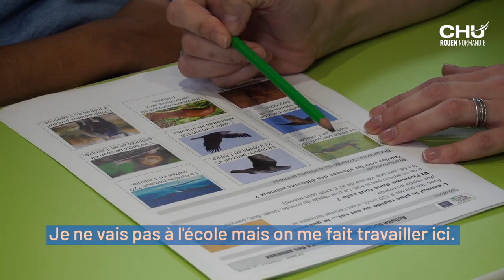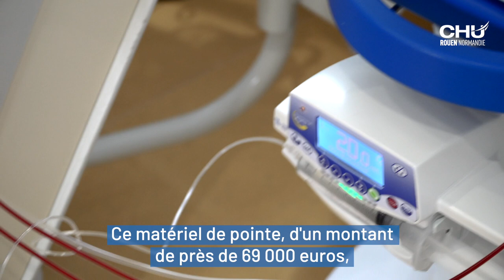Une colonne d’adsorption pour les enfants atteints de maladies auto-immunes graves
Cette colonne d’adsorption a été acquise dans le cadre de l’appel à projets « Équipements innovants » de la Fondation Charles Nicolle-Normandie, en 2022.

Réalisation : Direction de la communication
Journaliste : Mathilde LAPOTRE
Cameraman-monteur vidéo : Christophe DUVAL